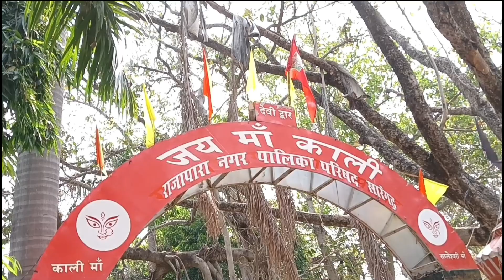मां काली मंदिर सारंगढ़ vlog || Ma Kali Temple Sarangarh Chhattisgarh Vlog